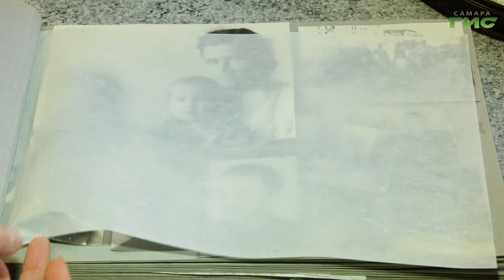Жительницу Самарского района поздравили с вековым юбилеем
Исключительный день рождения сегодня отметила жительница Самары. В прошлом школьный учитель рисования и черчения, Татьяна Ивановна Бабич пока единственный житель Самарского района, который дожил до своего 100-летия. Несмотря на войну, нелегкий трудовой путь и потерю самых близких, Татьяна Ивановна называет себя счастливой. Почему, узнала Гульфия Сафина.